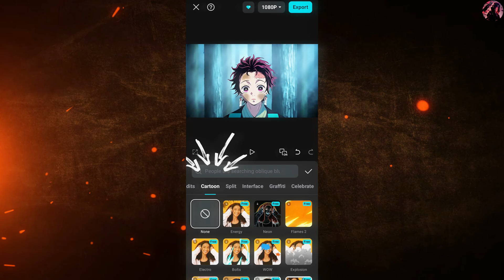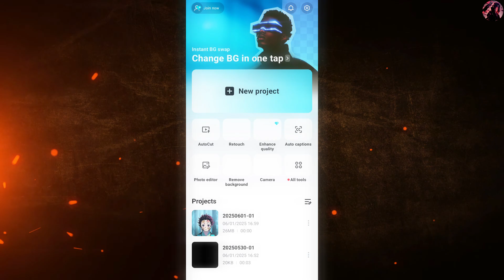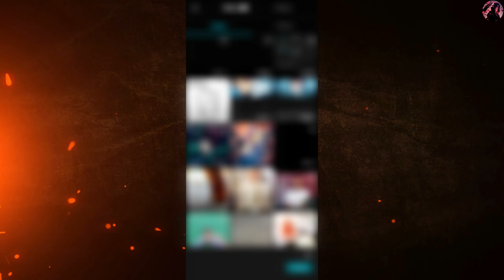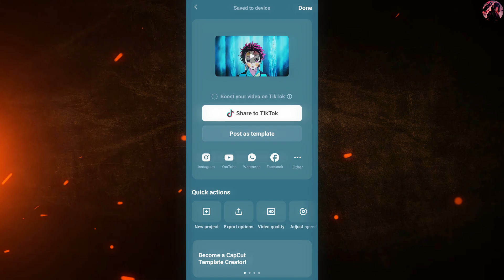denzel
4K + CC Quality in CapCut! 😍📱

🎬✨ How to Get 4K & Color-Corrected (CC) Quality on CapCut | Ultimate Tutorial 🎨📲

Want to make your videos look 🎥 cinematic, 💎 crystal-clear, and 📱 mobile-friendly? In this CapCut tutorial, I’ll show you how to ADD 4K resolution and apply smooth color correction (CC) — using the best export settings like 100 Mbps bitrate for ultra HD quality! 🔥💯

📚 In This Video, You’ll Learn:
✅ How to set up 4K resolution in CapCut
🎨 How to ADD clean color correction (CC)
⚙️ The best export settings (100 Mbps!)
🛠️ How to fix blurry or low-quality exports
🎬 Pro tips for making your edits look 🔥 cinematic

⚙️ Recommended Export Settings:
📏 Resolution: 3840x2160 (4K UHD)
🎞️ Frame Rate: 30/60 FPS
🚀 Bitrate: 100 Mbps
📂 Format: MP4 (H.264)
🌈 HDR: Optional (if supported)

🎯 Perfect For:
🎞️ Anime Editors & AMV Creators
📱 Mobile Content Creators
📹 TikTok & YouTube Shorts
🎮 Gaming Montages
🎬 Anyone who wants studio-level editing on their phone!

Want more content on:
🎨 Anime edits?
🎮 Gaming edits?
💥 AMV effects?
🔄 Transitions?
Your request = My next upload 🎯🔥

💖 Your support means everything — it helps me keep making 🔥 content for you!

🔥 Start creating viral anime content today!
🎨 Be consistent
📅 Keep improving
💥 Turn your passion into a powerful skill!

ignore it ❌